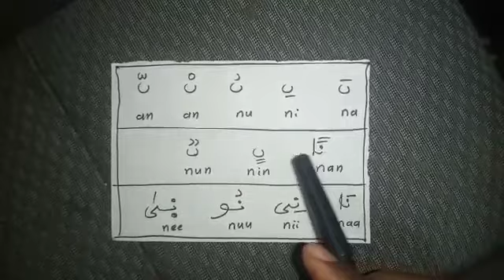winndannde men 26/12/2020 Masɗe Abrab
Vidéo de Yaya Ly 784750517